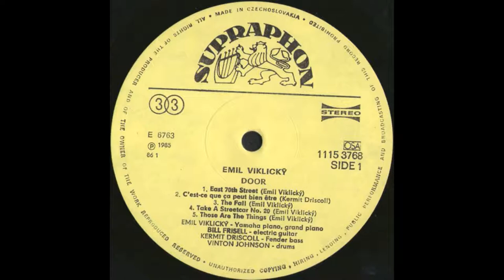Emil Viklický - Podzim (The Fall) (1985) Fusion, Contemporary Jazz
Artist:  Emil Viklický, Bill Frisell, Kermit Driscoll, Vinton Johnson
Album: Dveře (Door)
Country: Czechoslovakia
Year: 1985